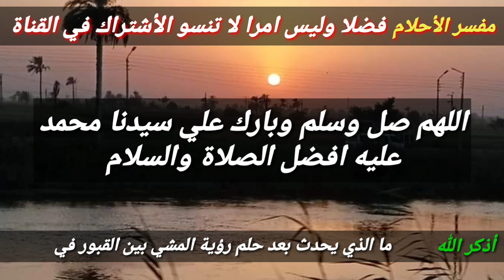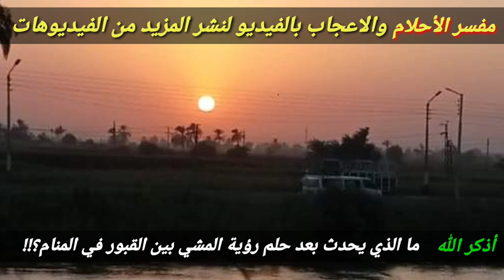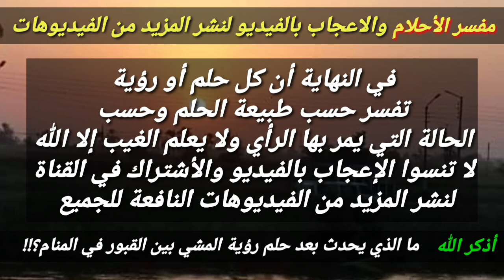تفسير رؤية المشي في القبور في المنام إشارة لحدوث أمر مهم بحياتك،تعرف عليه!!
ولو أي حد عنده حلم وعاوز يفسره يكتب الحلم فى تعليق أسفل الفيديو واحنا هنفسرهولك ان شاء الله